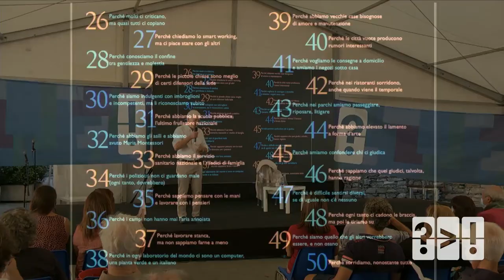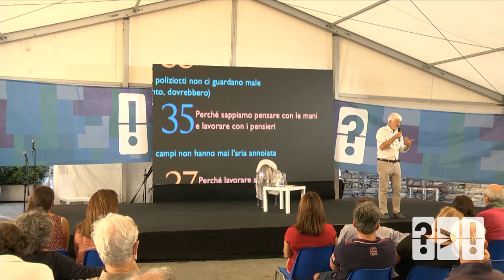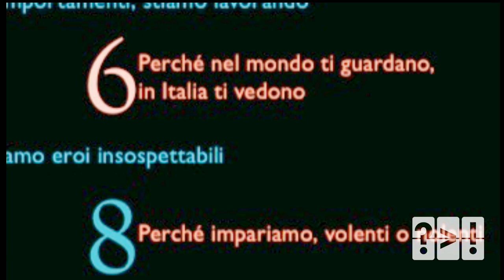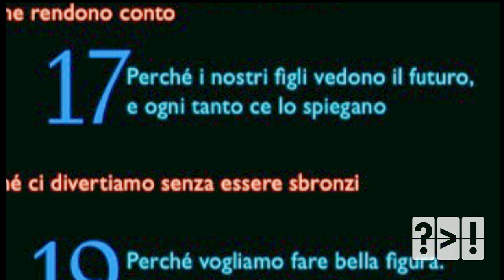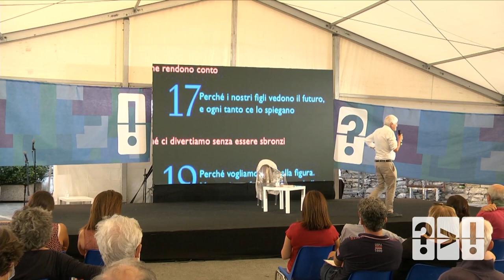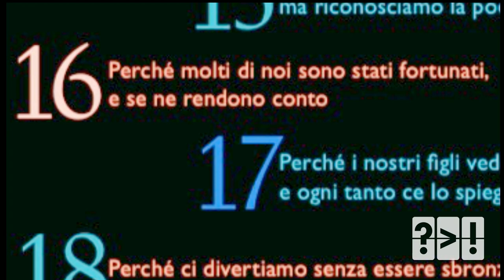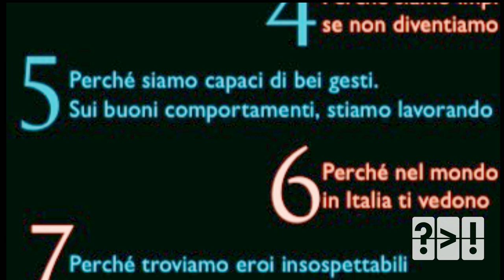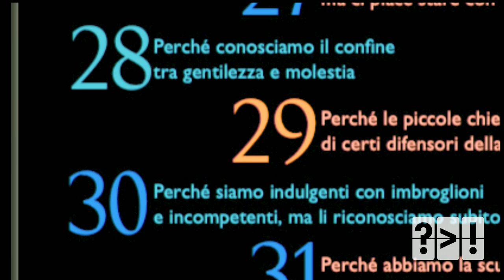Beppe SEVERGNINI - Neoitaliani